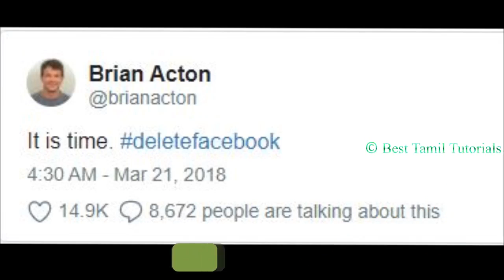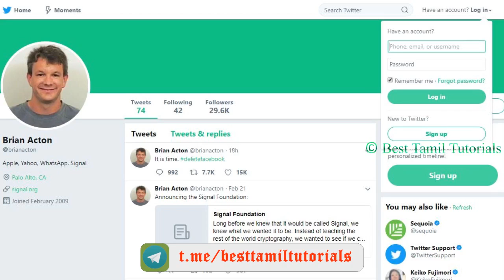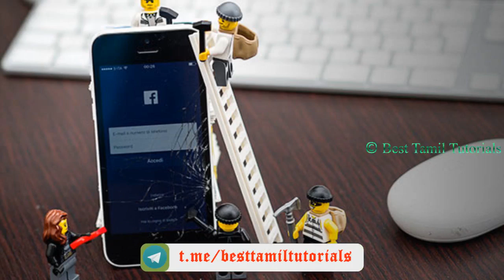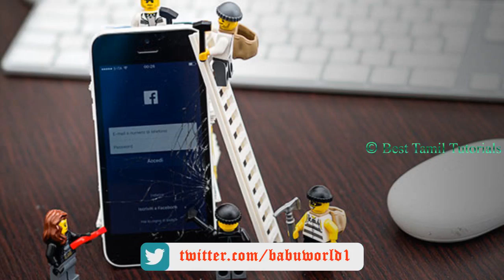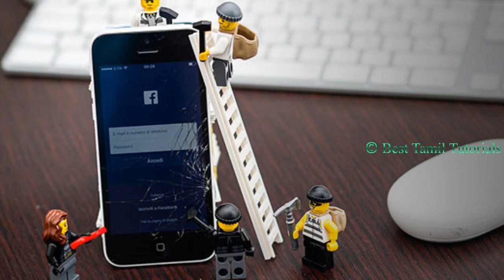DELETE FACEBOOK - WHY ? - BEST TAMIL TUTORIALS